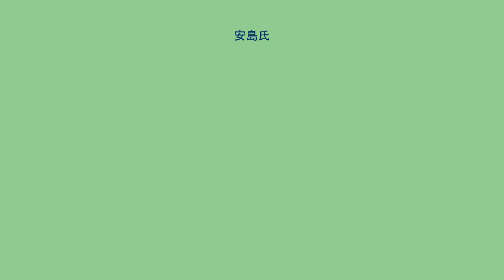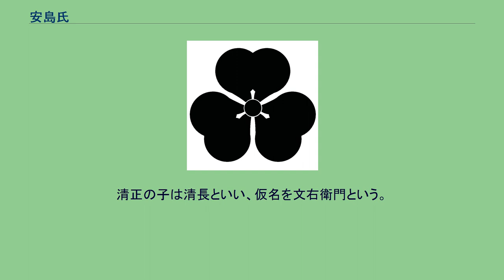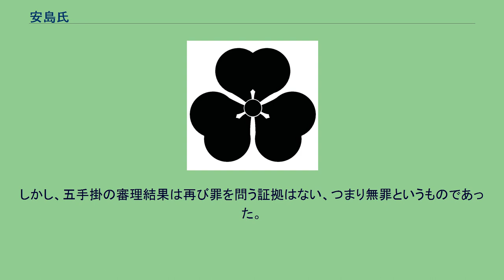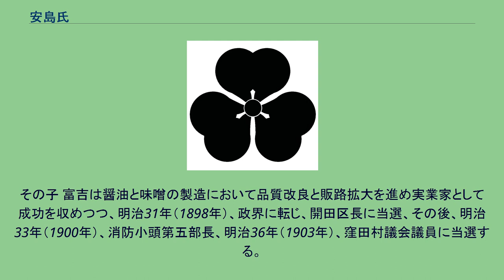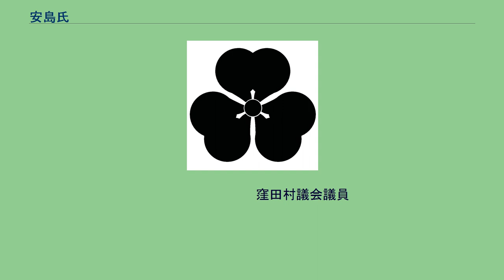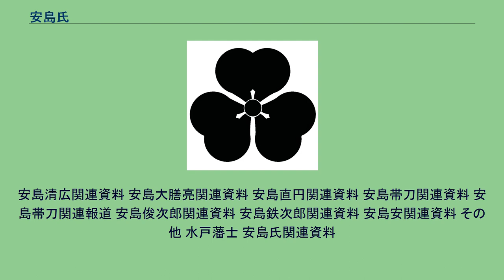安島氏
安島氏（あじまし）は、姓氏のひとつ。
安嶋とも記す。
常陸国および東北地方における武家の一系。
また越前国や近江国にも見られる。
安島氏は本姓を藤原氏とする一族である。
家系は藤原北家の祖藤原房前の五男魚名の流れを汲む血筋で、俵藤太秀郷を祖とする。
主に常陸国（茨城県）から陸奥国東南部・中部（福島県）一帯にかけて活躍した武家である。
陸奥国磐城地方の安島氏の家紋は「酢漿草」、「丸に木瓜」、「丸に違い鷹の羽」などを用いる家が多い。
また、常陸国の安島氏は諏訪神党として諏訪神社を信仰し、その神紋に由来する「丸に細立ち梶の葉」、「丸に中陰抱き梶の葉」などを用いた。
また、太田亮著、上田萬年、三上参次監修『姓氏家系大辞典 第1巻』（角川書店、1934年）によれば、「『東作志』に「安島善弥、近江国にて死去す。安島庄左衛門、越前太守少将光通卿奉仕」と見ゆ。
」と記されており、近江、越前国にも安島姓の人物の存在があったことが確認できる。
但し、安島氏の全容、とりわけ成立経緯を探るうえで、祖という藤原秀郷からの系譜や本貫地つまり名字の発祥地となった地域は必ずしも明確ではない。
安島氏の主な分布地である常陸国についても「安島」という地名は確認されない。
完全な解明に至るものとはいえないが、一つ着目すべきは常陸国久慈郡金砂村芦間郷（あしまごう）という地があり、この地名の指して「蘆間政所」、「阿島政所」と記す文献が郷土資料として残存していることである。
さらに、本項でいう安島氏の人物を記した文書には「阿島美濃守」(阿嶋美濃守)と記すものもあることも付記しておく。
但し、この蘆間(芦間)を発祥とする葦間氏は、戦国大名 佐竹氏の一門であり、藤原氏を称する安島氏とは合致しない。
このことから、依然、安島氏をめぐる全容は不明な点が多いといえる。
ただし、茨城県久慈郡大子町頃藤では草分けの家系であり、福島県いわき市山田町では地方一流の名門と伝わる。
安島氏が歴史上、登場するようになるのは主に15世紀、旧陸奥国岩城郡小川城主で後に常陸国久慈郡上小川村(現大子町)の小川城主となった佐竹一門の小川大和守義継配下の侍大将22騎の中に「安嶋善之進久成」の名が確認される。
安島一族の動向が盛んに見られるのは戦国時代の頃からである。
このことから安島氏と常陸国守護である佐竹氏勢力で一定の主従関係があったことがわかる。
ただし、安島氏の一門がすべて、または当初から佐竹氏の勢力下にあったわけではなく、実は戦国時代後期以降、佐竹氏の南奥州侵攻により、新規に服属した在地の土豪や被官人の中にも安島姓の人物が見られる。
それが白河結城氏の旧臣で佐竹氏に服属した安島美濃守清広である。
安島清広ら奥州の安島氏が佐竹氏に服属した契機となったのは永禄3年（1560年）10月の佐竹右京大夫義昭の軍勢による白河結城氏の寺山城攻略に伴う陸奥国高野郡の制圧であり、以後も天正2年(1574年）2月、赤館城奪取により白河郡に新たな領地を獲得。
天正6年（1578年）8月の佐竹・白河両家の和議によって南奥州における佐竹氏の所領が確定したことであった。
これを機に、新たに佐竹領となった地を拠点としてきた安島清広ら土着が武士が佐竹氏の配下に組み込まれたのである。
この一連の過程で安島清広は南奥州で佐竹氏の支配を担当した佐竹氏一門、佐竹山城守義久から武家の栄誉を示す官途状を給付されたほか、佐竹氏の家老和田安房守昭為の起請文を受け、その所領を安堵された上で、その「指南」下に組み込まれている。
戦国期の佐竹氏の版図拡大と領土防衛にとって陸奥南郷領はきわめて重要性を帯びた地域であり、以後、新参の外様家臣ながら同地に土着してきた安島清広はじめ安島姓の武将も佐竹氏の配下としてその勢力の維持拡大に従うようになった。
以後の佐竹氏の記録では、上述の安島清広のほか、安島丹後守久成など棚倉の城代として重要な役割を果たした人物の名もみられるようになる。
当時、棚倉における佐竹氏の拠点は赤館城、寺山城、羽黒山城、東館の四城であり、久成が城代を務めたとすればいずれかであると推定される。
なお、戦国期の陸奥南郷及びその周辺地域は、陸奥石川氏や浅川氏などの在来勢力たる国人衆が割拠しており、とりわけ、佐竹領近在の国人 浅川氏が宿敵 伊達氏に帰順したこともあって厳しい経営を強いられていた。
そのため、佐竹氏は、南郷領に住まう、佐竹氏との縁故の薄い土豪勢力や在来の有力百姓の取り込みを強化するとともに、如...